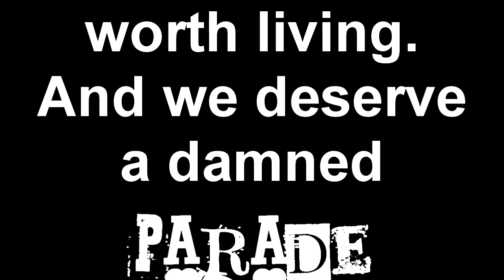Here Comes the Weirdo Parade episode 14: mentalist Paul Draper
@PaulwDraper joins us to discuss magic, Jewishness, Utah and anthropological history of weirdness.